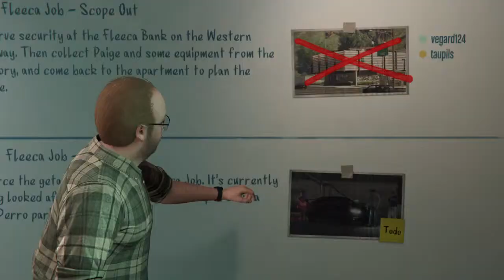Grand Theft Auto V Online Heist! - Fleeca Job Kuruma